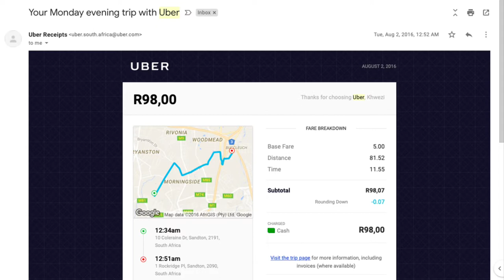I SPENT R100 000 on UBER! 😲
I spent R100 000 on Uber! I’ve been using Uber for 5 years and all the receipts have been piling up!

Should I have just bought a car to get around? Was it worth it?